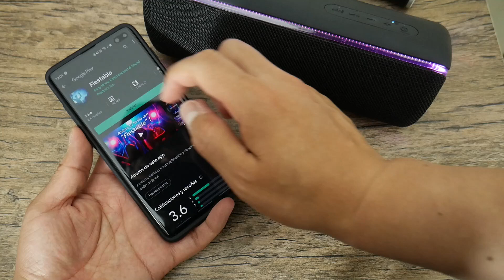Reseña altavoz Sony SRS-XB32 (Review en español)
He probado un excelente parlante de Sony, que se puede sumergir en el agua, y que cuenta con muy buen sonido.